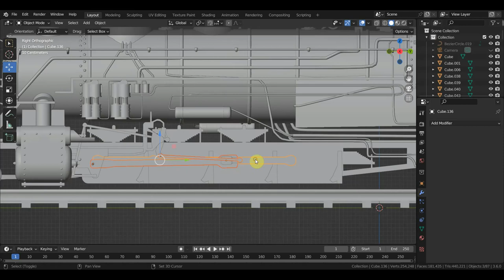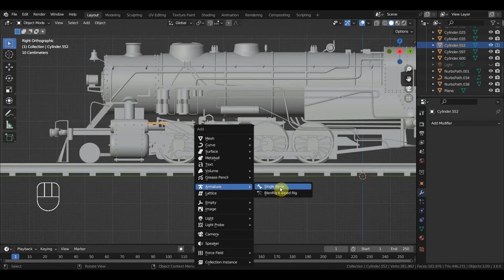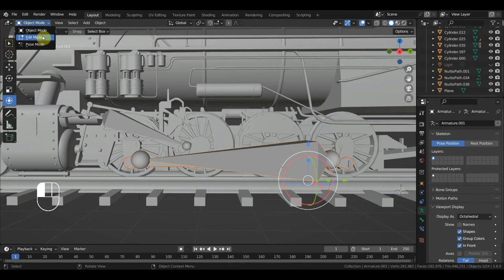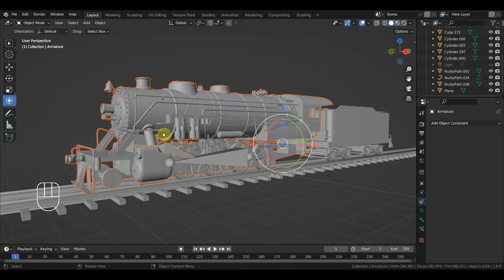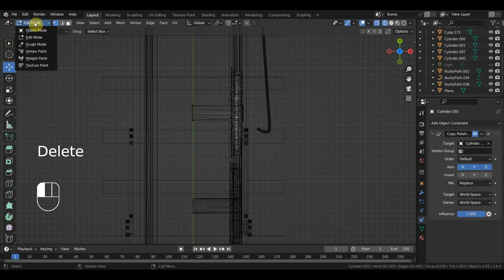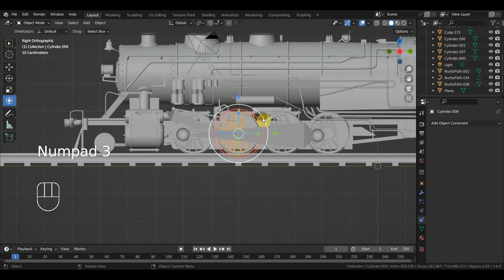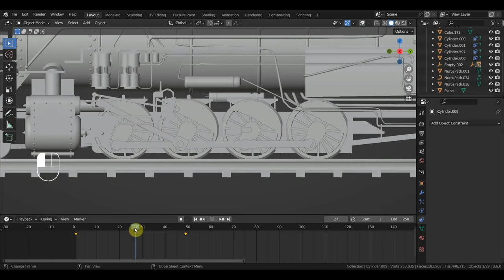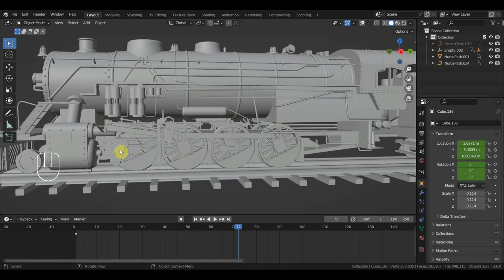BLENDER 3.6 Паровоз ригг для индиана джонса